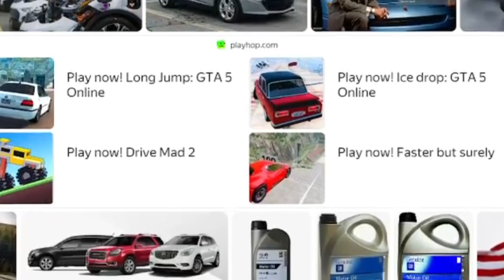Charging Ahead: How GM is Shaping the Future of Electric Vehicles in America!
General Motors is charging ahead into the future of electric vehicles! In this video, we explore how GM is revolutionizing the EV landscape in America. From innovative technology and cutting-edge battery advancements to bold plans for expanding their EV lineup, GM is shaping the future of transportation. Discover how the auto giant is driving the shift towards a cleaner, greener future and what this means for the electric vehicle market in the U.S.